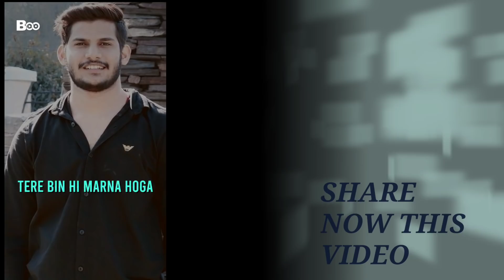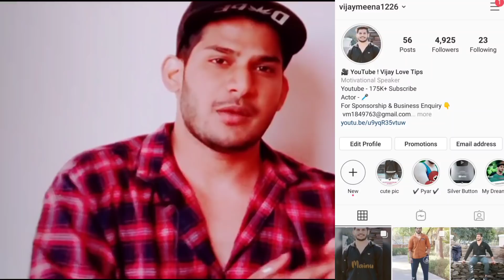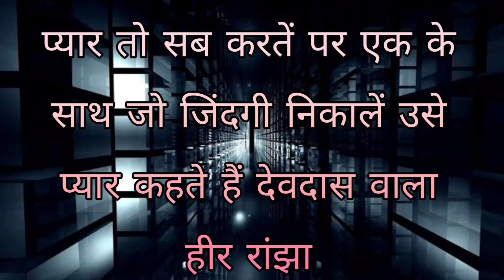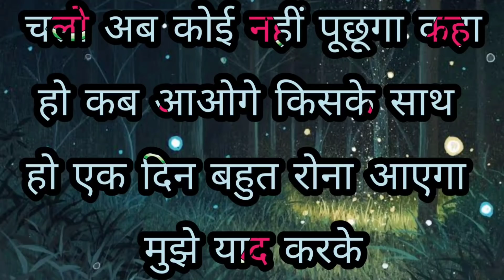यें 3 बातें जरूर बोलना कोई आपको छोड़कर जाए तब | VIJAY LOVE TIPS | PHYSIOLOGY HINDI LOVE TIPS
Hello dosto

Aaj ki meri video ki agar aap ne yado kaam kar diye to partner din Raat aapke liye karna kya aapko is video mein main sab theek hai clear kariye starting se lekar and tak video dekhna aap ki Love life better than better ho jayegi aur aaj aapko aisi aisi chije pata chalegi ki aap apne partner ko Apne Pyar mein pagal kar sakti ho ja kar sakte ho.

✔️ Special note 👉 jitna ho sake video ko like karna share karna aur channel ko jarur subscribe Karna 2 se 3 video upload karta hoon jo aap ke liye useful ho taiyar helpful hoti hai tu channel ko jarur subscribe karna tha ki aap ki love life better than baithe ho sake mein aise hi daily ek se do video upload karta hoon Jo aap ki Love Life ko achha Bana sakti hai .

✔️ Special video watch now 👉🏻 👇🏻

✔️ Thank you meri pyari YouTube family aise hi pyar banaye rakhna ✔️